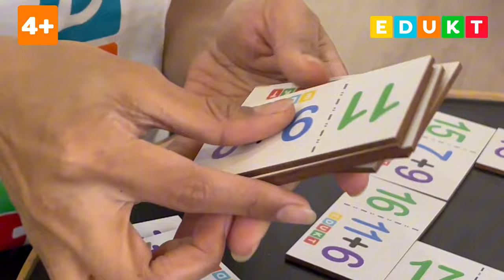Dominó Suma de Edukt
¿Cómo hacer que tu hijo aprenda matemáticas jugando?